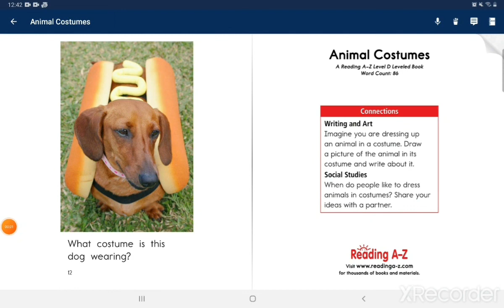day186#2021.09.24 Animal Costumes